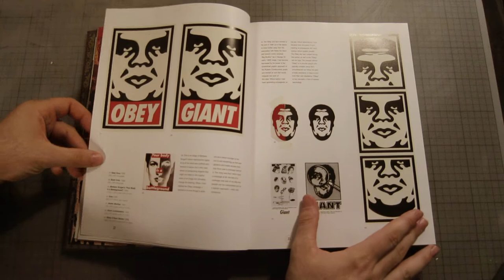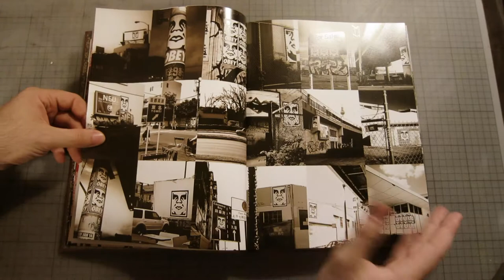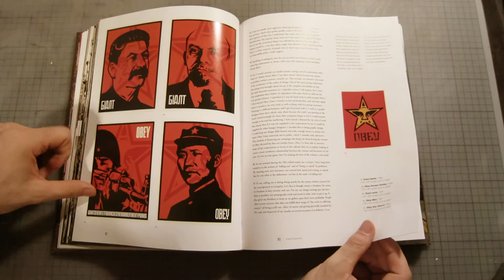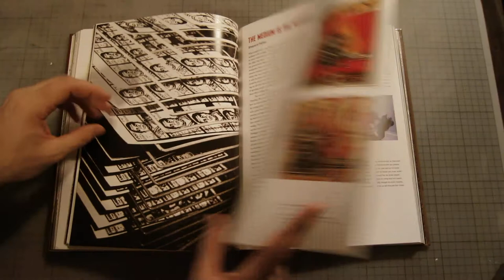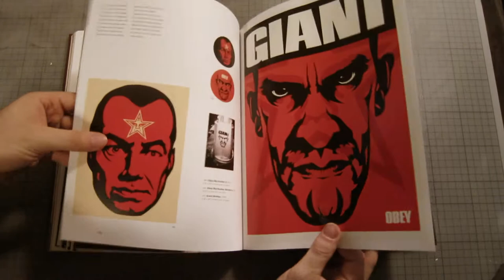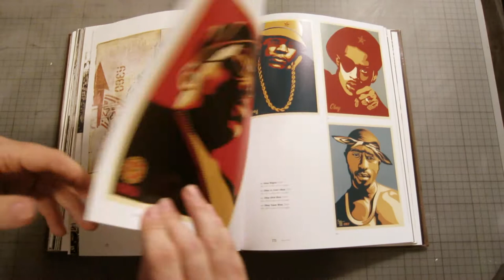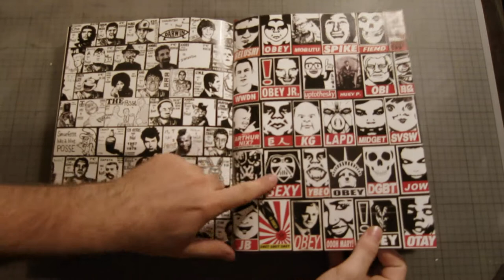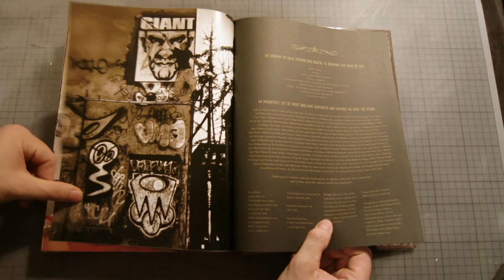OBEY Supply & Demand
The Art of Shepard Fairey...